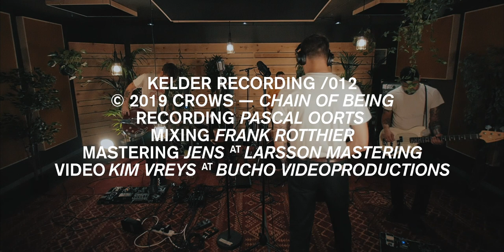KELDER RECORDING /012 - CROWS - Chain Of Being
CROWS - Chain Of Being
KELDER RECORDING /012
at Trix Studio

Snoeiharde en niets of niemand ontziende post-punk/noise uit Londen. Crows bracht onlangs met het debuutalbum 'Silver Tongues' een licht ontvlambare muzikale Molotovcocktail uit. Op 20 juni stonden ze live op het podium van de Trix Bar en eerder die dag passeerden ze ook even in onze studio voor deze knaller van een live-sessie.

Recording: Pascal Oorts
Mixing: Frank Rotthier
Mastering: Jens at Larsson Mastering
Video: Kim Vreys at Bucho Videoproductions